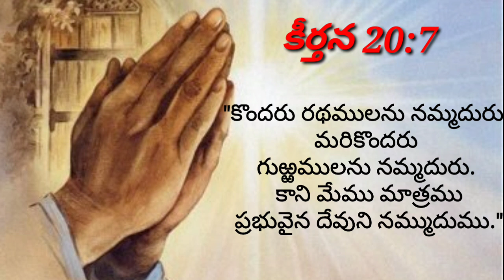1. Faith of St.Ann in Telugu- by Sr. Anna Prabha DSA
Preparation for the feast of St Anne

  St.Ann and St.Joachim , help us to grow in faith God.Amen